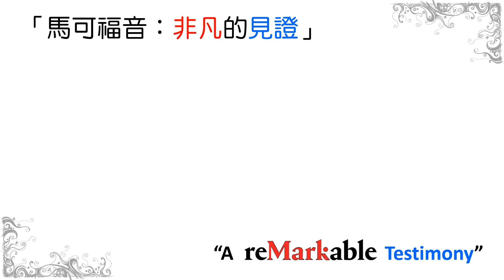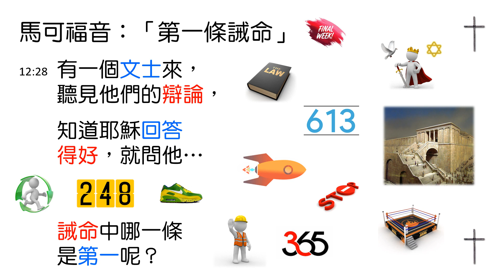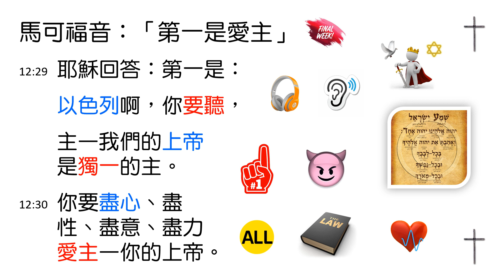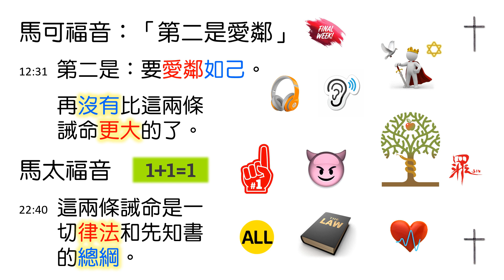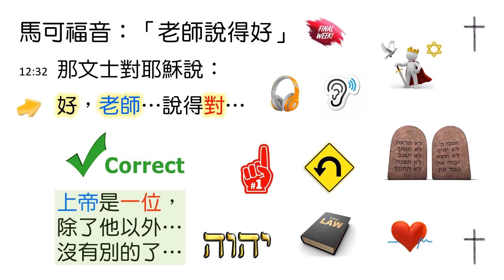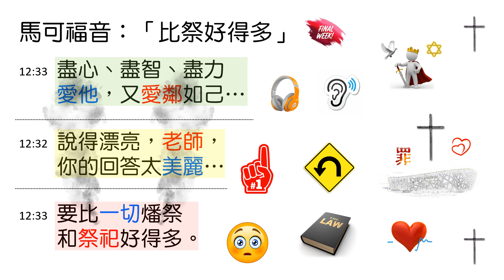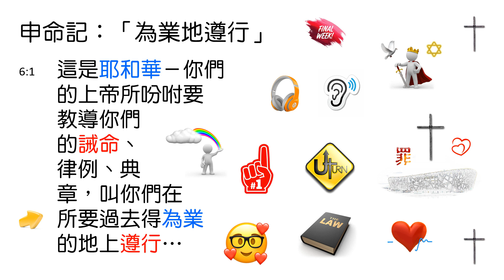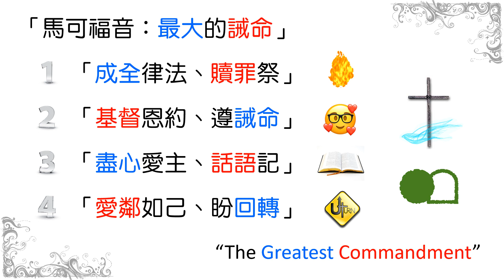[林鍵] 2020.05.09 《最大的誡命》 [馬可福音 12:28-34]